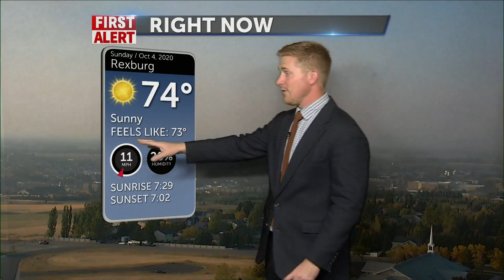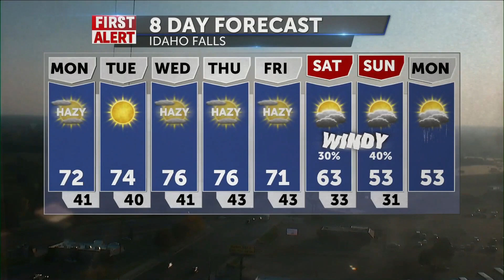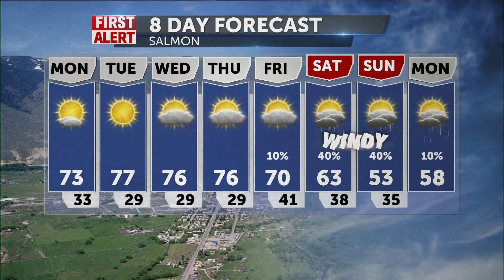Mild workweek ahead